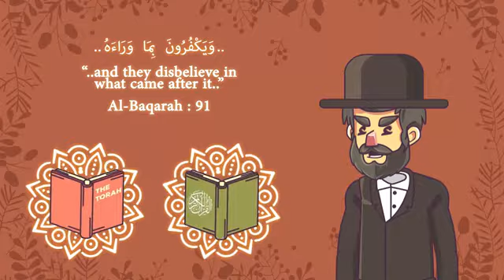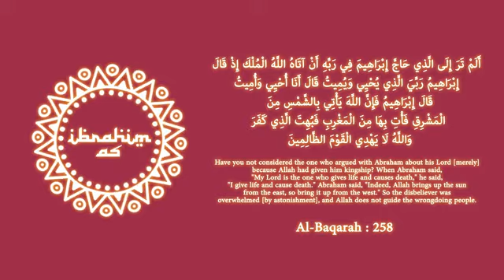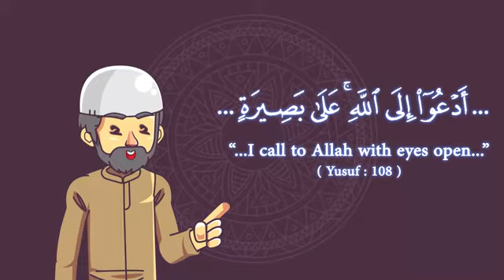Character of A Muslim - Critical Thinker - Subtitled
Islamway.net Videos